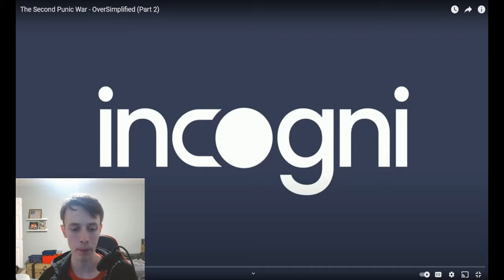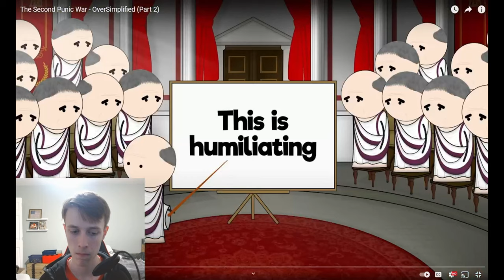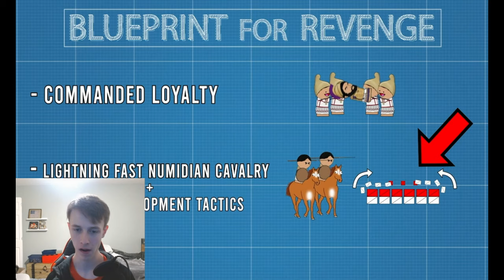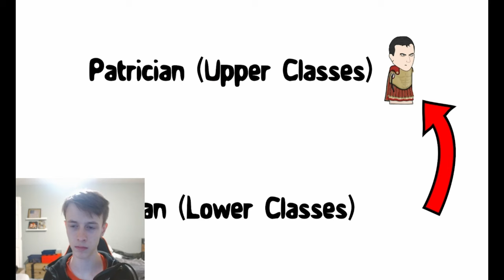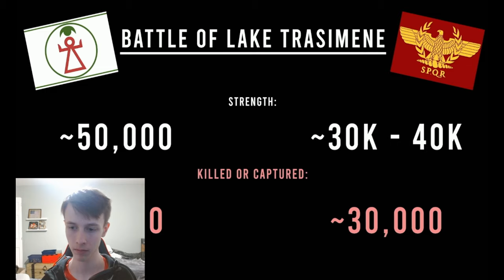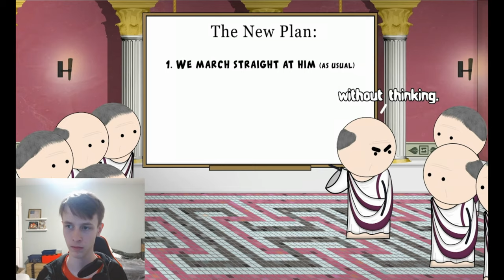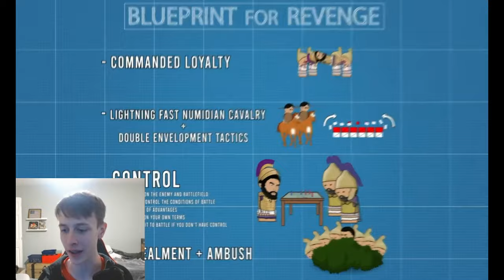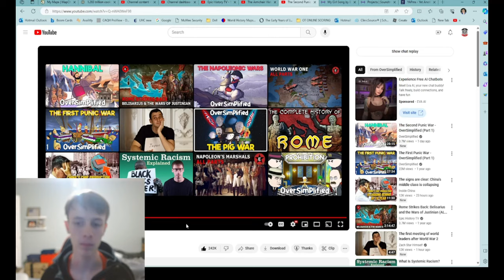Reacting to Oversimplified Second Punic War PART 2!!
@OverSimplified Thank to him, I got two more awesome videos to react to, this is the second part of the Punic War, which is pretty cool.